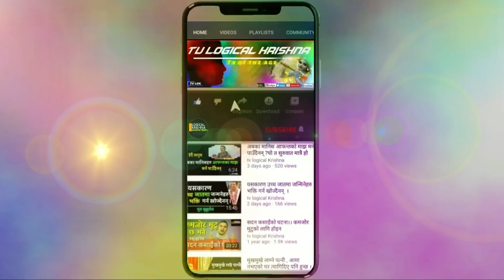घर बनाउनु अघी यो भिडियो राम्रोसङ्ग नहेरेमा बेकार| घर बनाएर कामै छैन|listen it before making house